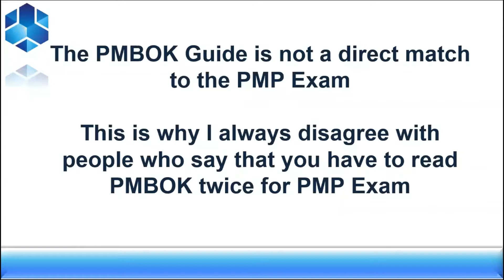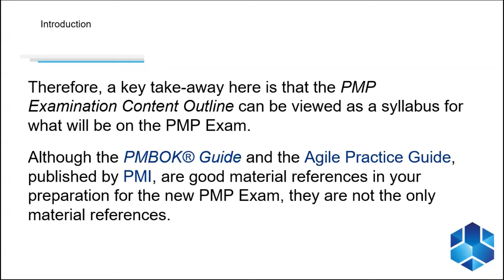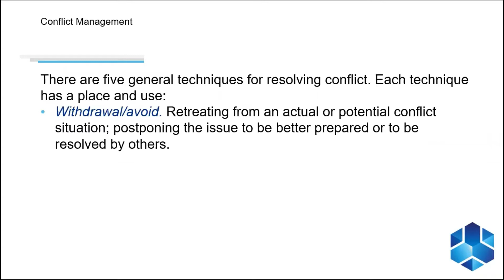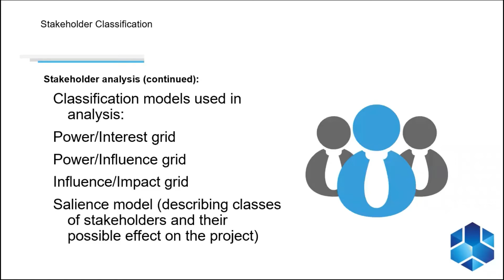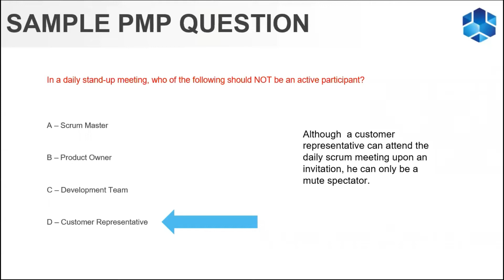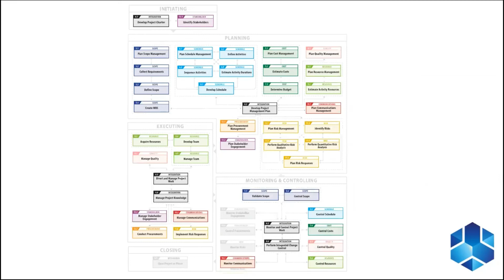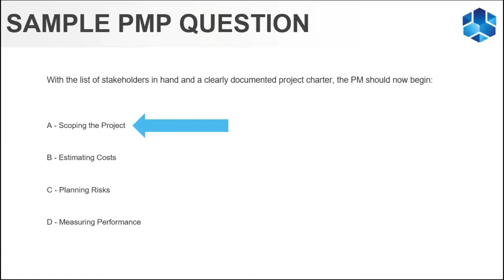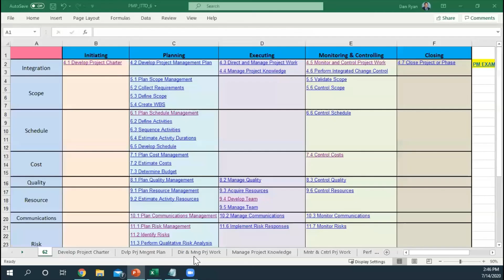PMP Exam Changes - EVERYTHING You Need To Know To Pass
Stay ahead of the new exam with my intro prep course.

Are you excited to see what PMP changes are coming to the new test? I have been studying nonstop and reading every article about what people think the new exam will look like. Thankfully I got a tip on what you can expect and I made this training so you can see just how the exam is changing so you can determine what test you need to take.